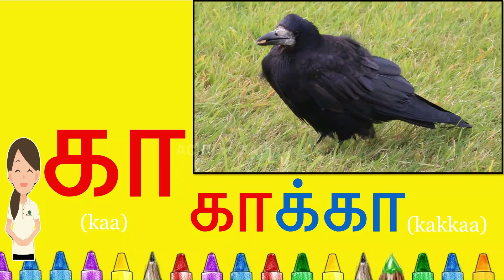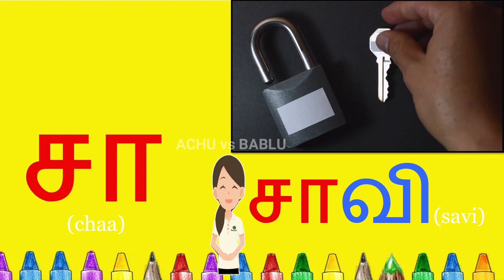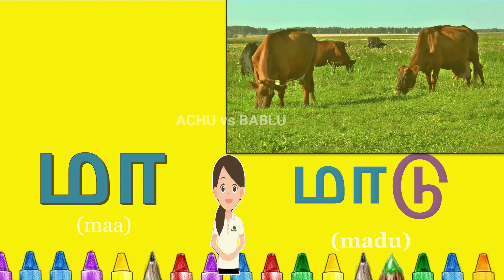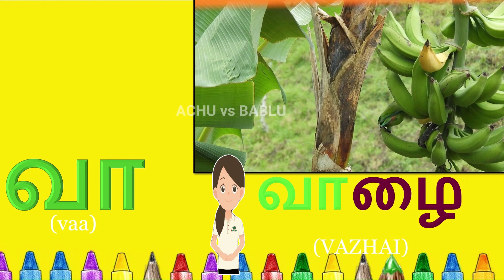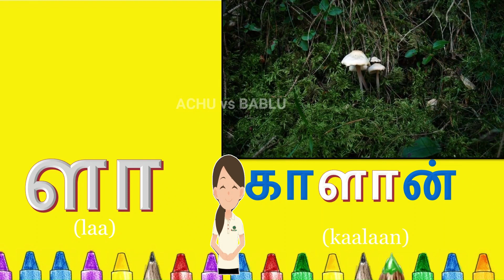கா ஙா சா-உயிர் மெய் எழுதுக்கள்| Learn Tamil Letters kaa naa cha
Learn "kaa naa cha" in Tamil in this video. This is the  series of videos that will help you learn and speak Tamil.

In this video, we'll be teaching you the tamil uyirmei letters "kaa naa cha."
If you're looking to learn more about the Tamil language, then this is the video for you! In this video, Hopefully, by the end of this series, you'll be able to say "kaa naa cha" in Tamil!